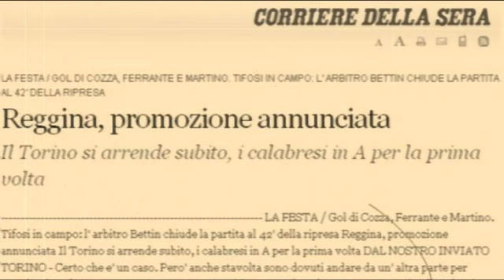Video: arriva la Reggina, Pescara vuole la "vendetta"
A distanza di 12 anni torna la sfida con i calabresi. L'ultima volta finì 0-2 e la Reggina approdò in serie A, proprio a scapito dei biancazzurri.

Montaggio di Donato Giampietro